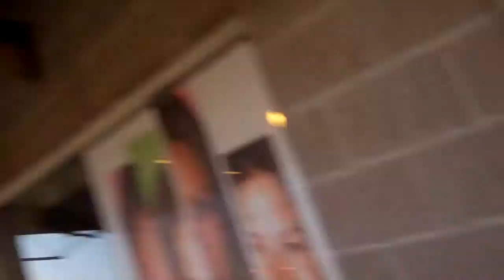CRAZY ZUMBA DANCE MOVES!!!!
hey guys! thumbs up if u like the video!! preping for a marathon?! maybe trying to lose some lbs lemme know about it!!!